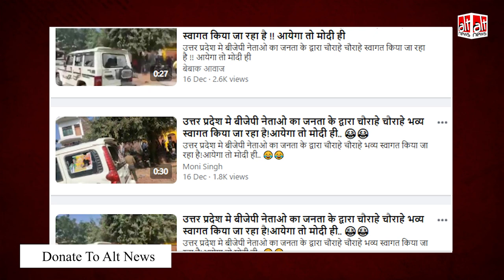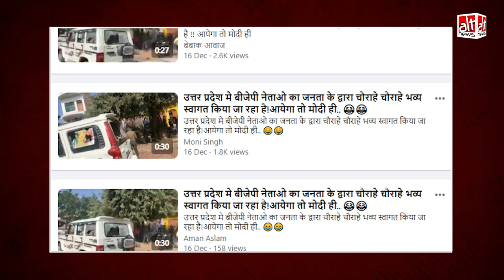UP Election: BJP नेताओं के काफ़िले पर लोगों ने हमला कर दिया ?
Ahead of the upcoming polls in UP, a video was shared with the false claim that BJP leaders rallying in the state were attacked by locals. But the video shows a clash between supporters of two BJP leaders.